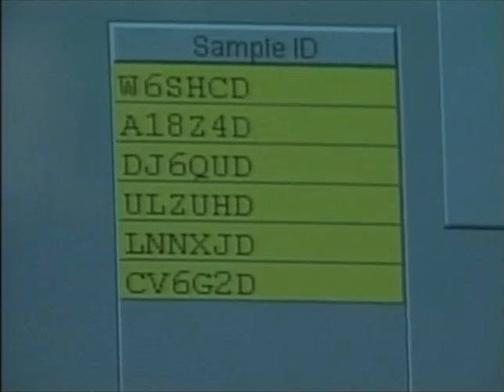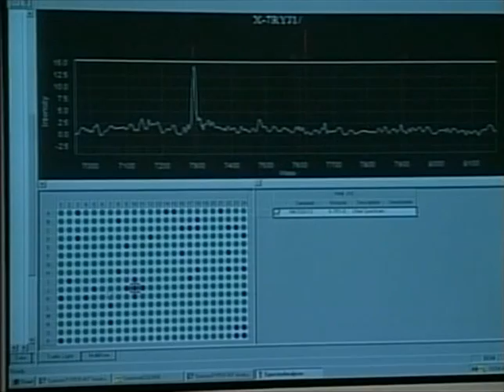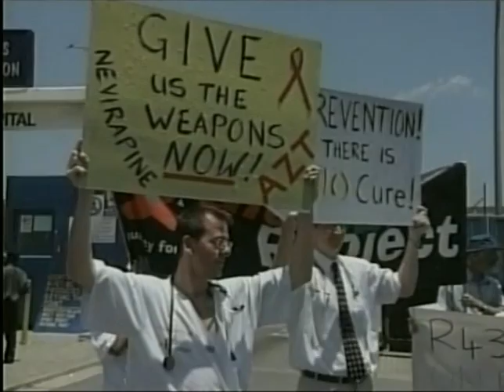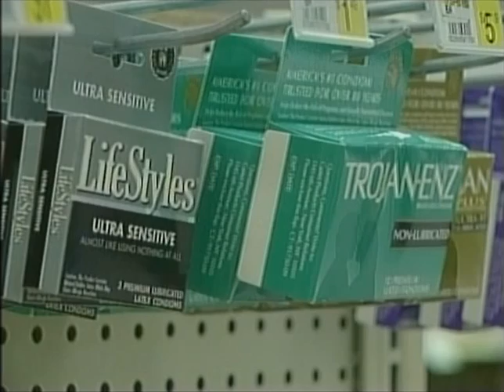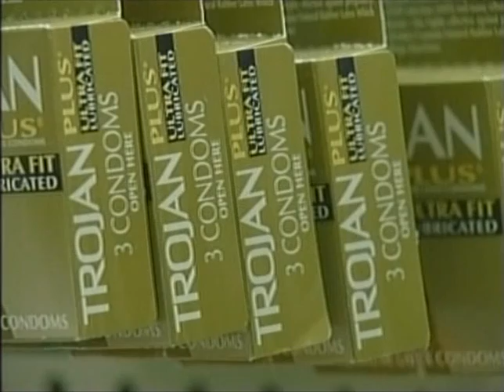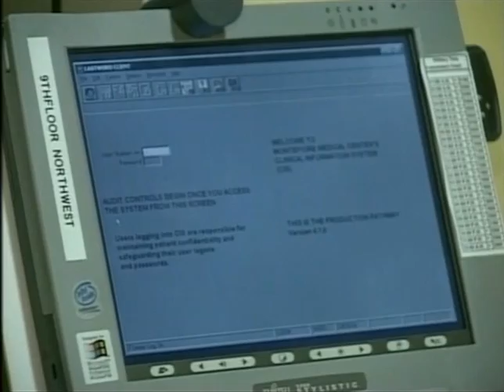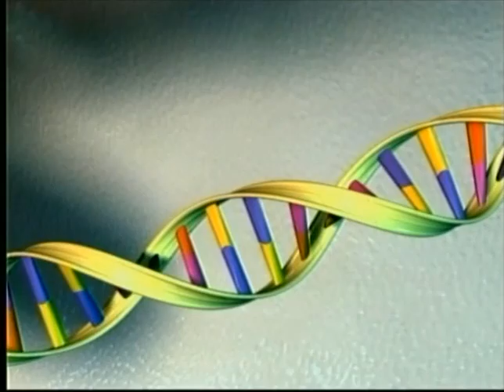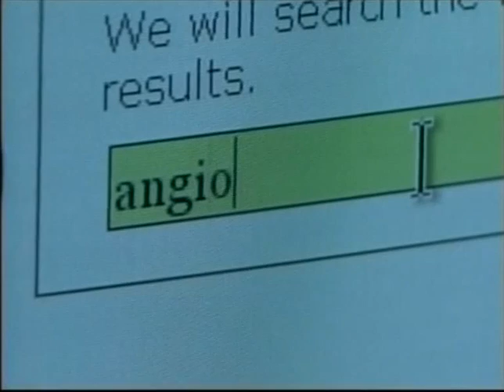WORLD HEALTH MAGAZINE PAL EP08 1.75B